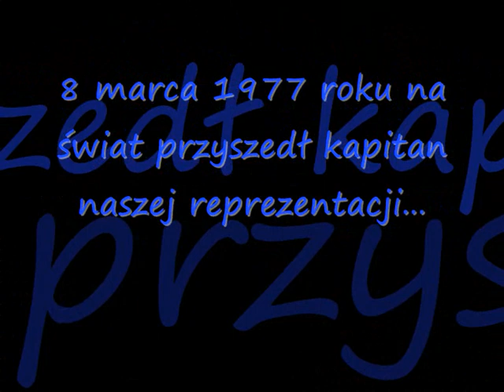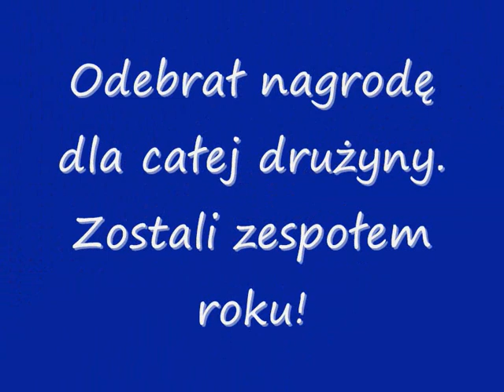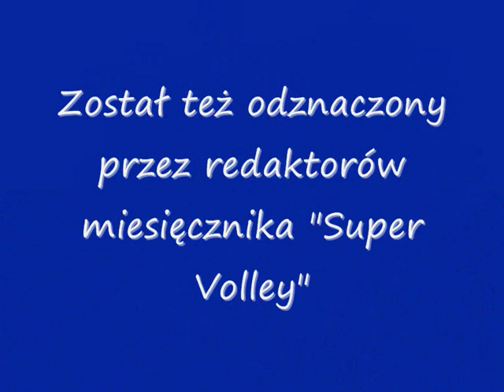Piotrek Gruszka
Filmik o naszym kochanym kapitanie :)